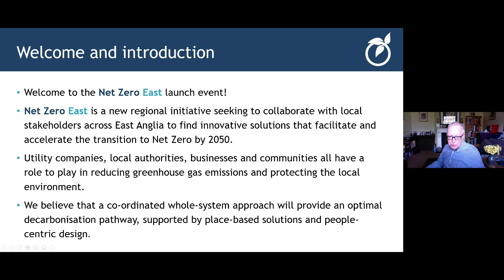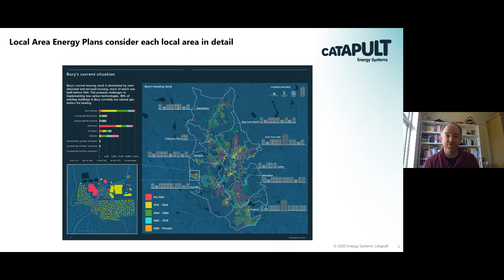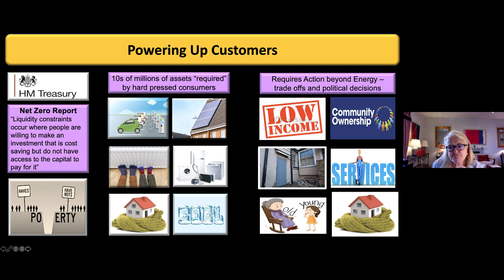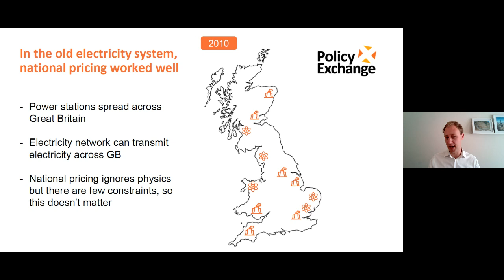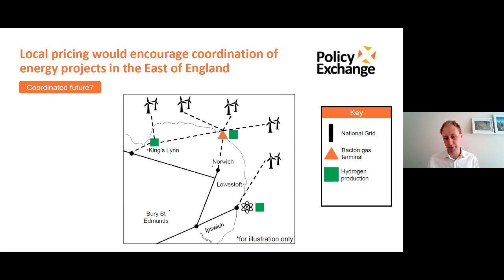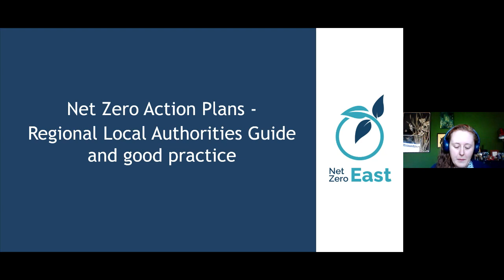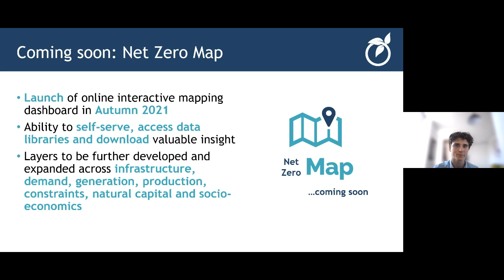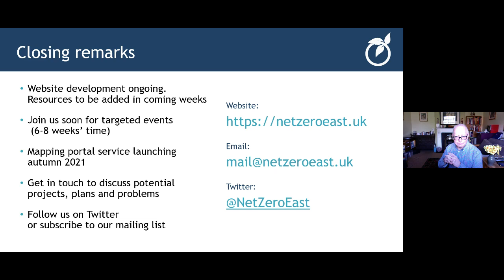Net Zero East | Launch Event | 14 April 2021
Net Zero East is a new initiative seeking to collaborate with local stakeholders across the East of England to find innovative solutions that facilitate and accelerate the transition to Net Zero by 2050.

Nigel Cornwall of New Anglia Energy and Johnathan Reynolds of Opergy will set out how Net Zero East will provide a regional focus on the complex issues around delivering accelerated change across the energy, transport and land use sectors, as well as highlighting the challenges faced by local authorities, businesses and individuals in supporting Net Zero transformation.

Guest presentations from leading industry commentators will help to contextualise how new approaches to policy, regulation and stakeholder behaviour are needed to ensure Net Zero commitments can be met:

Laura Sandys CBE (Challenging Ideas)
Guy Newey (Energy Systems Catapult)
Ed Birkett (Policy Exchange).

The Net Zero East team will set out possible programmes and priorities to support the high levels of technical and commercial innovation needed to enable East Anglia to become the UK's Clean Growth region, and will introduce the deep regional mapping work and supporting platform they have developed to help inform and guide stakeholder actions.

Keep up-to-date with the latest policy, technology and industry developments at our